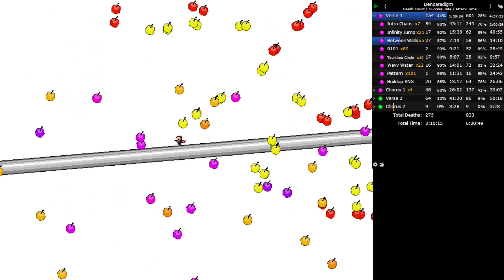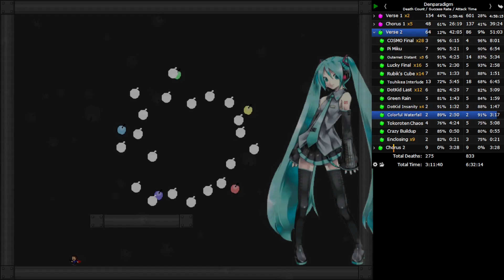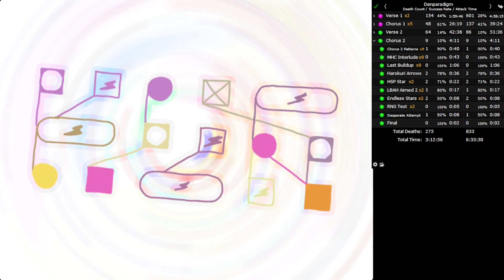I wanna be the Denparadox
I played this on PC cafe and for whatever reason my mic sounded worse than walkie talkie, it sounds like fucking shit, I'm never coming here again lol.
Didn't use practice.
So yeah, the gameplay is generally super fun, it's one of the most enjoyable ones I've ever played for sure. The only problem is, you can get stuck at verse 2 very easily, and it eventually triggered me at the end of the grind. Like I was so annoyed at the end. I assume it's a skill issue but man... it's really inconsistent.
Cleared it without my glasses because I forgot to bring it.
I think it's similar to Tin Plate Dance, or maybe harder. Chorus 2 was easier than I thought, that lowered the difficulty a lot.
I'm not interested in the extra. Sorry :(

Deaths : 840
Time : 6:39:36